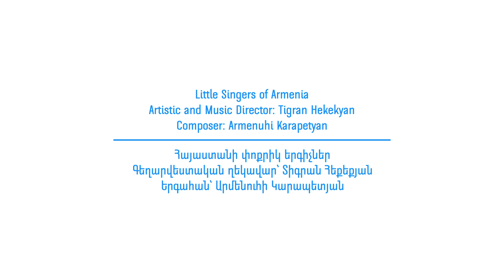Armine Karapetyan: Khatutik / Արմինե Կարապետյան: Խատուտիկ / Little Singers of Armenia choir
🌼 When the wind blows away and spreads the small seeds of just one dandelion, hundreds of others grow. This tender flower is much stronger than it seems to be. Falling onto the ground, the small seeds of the dandelion break through the hardest layers of soil, symbolizing strength, optimism, and resilience.
Due to the COVID-19 pandemic and the Artsakh war, thousands of children were deprived of the chance to receive a good quality education.
The dreams of our children are like the seeds of dandelions. Teach For Armenia is the wind that spreads the seeds of our children’s dreams and contributes to their realization through equal education.
🎉 May the dandelion seeds spread across the world to all the children and their dreams come true.

🌼 Երբ քամին ցիրուցան է անում ընդամենը մեկ խատուտիկի փոքրիկ սերմերը, հարյուրավոր այլ խատուտիկներ են ծաղկում։ Առաջին հայացքից այս փխրուն ծաղիկը շատ ավելի ուժեղ է, քան բոլորիս թվում է։ Ընկնելով հողի մեջ՝ խատուտիկի փոքրիկ սերմերը ճեղքում են ամենակարծր հողային շերտերը՝ խորհրդանշելով ուժ, տոկունություն և լավատեսություն։
COVID-19 համավարակի և Արցախյան պատերազմի պատճառով հազարավոր երեխաներ զրկվել են որակյալ և մատչելի կրթություն ստանալու հնարավորությունից։
Մեր երեխաների երազանքները մենք նմանեցնում ենք խատուտիկի սերմերին։ «Դասավանդի՛ր,  Հայաստան»-ը այն քամին է, որը տարածում է նրանց երազանքի սերմերը և հավասար կրթական հնարավորությունների միջոցով խթանում դրանց իրականացմանը։
🎉 Թո՛ղ որ խատուտիկի սերմերի նման աշխարհում բոլոր երեխաների պայծառ երևակայությունից ծիլ տված երազանքները կատարվեն։ Շնորհավո՛ր